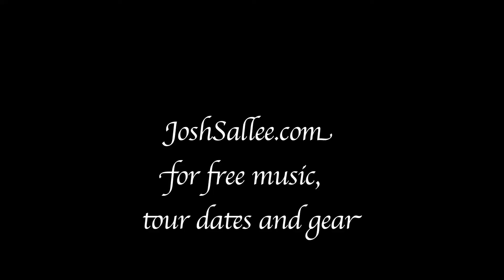Josh Sallee - Kevin Durant Game winning shot live at show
Josh had 3 shows at NMF this year and all of them were great! Also the Thunder winning the first game in the playoffs while we were at the garage waiting for the last show.